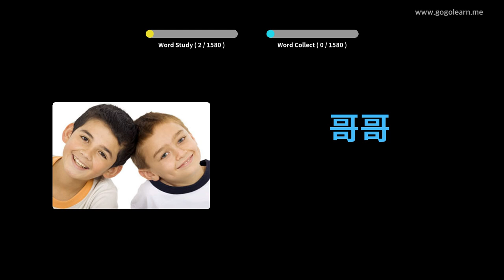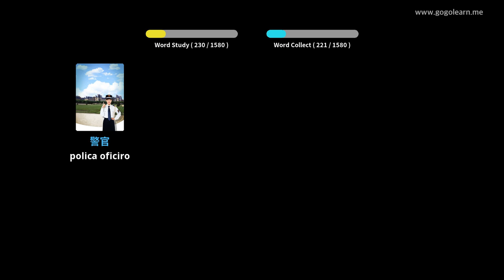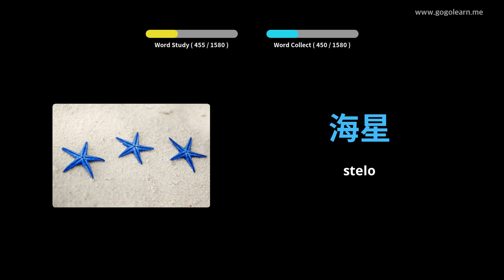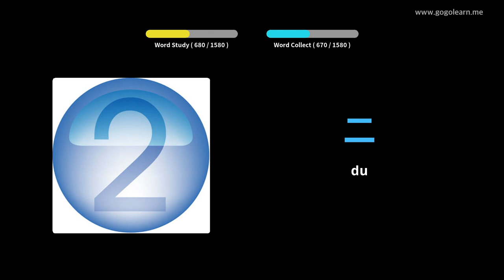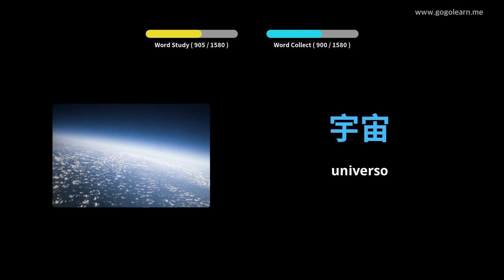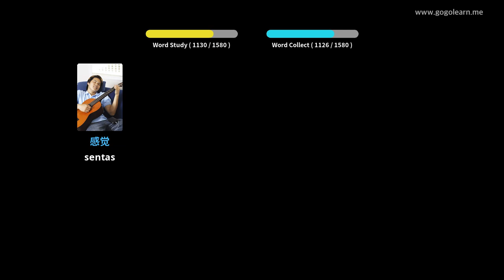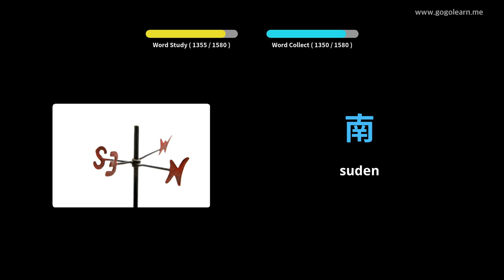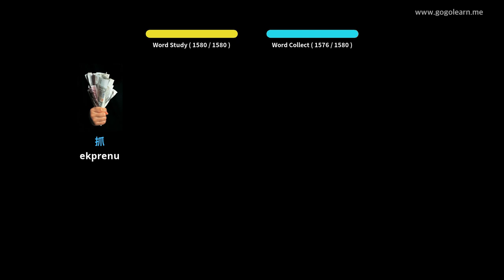Lernu Kun Ĉinoj Fotoj | Ĉinoj Vorttrezoro Baza | Golearn